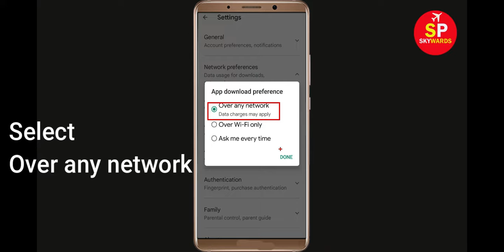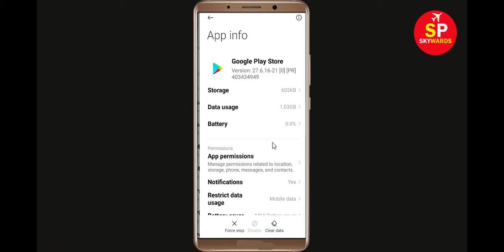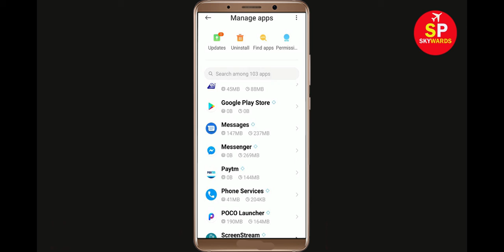How To Fix Can't Install Ludo Happy App Error In Google Play Store in Android - Can't Download App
If you are facing problem in Google Play store to Install and Download Ludo Happy App error on your mobile then you are at right place, i will show you How To Fix Can't Download Ludo Happy App Error On Ludo Happyogle Play Store Android & Ios Mobile Phone. If you are facing same problem in your android phone it will help you to get rid of this problem. So, Lets Start to Fix Ludo Happy App downloading problem solutions.

Solve Can't Download AppsLudo Happy
Ludo Happyogle Play Store Error in Android